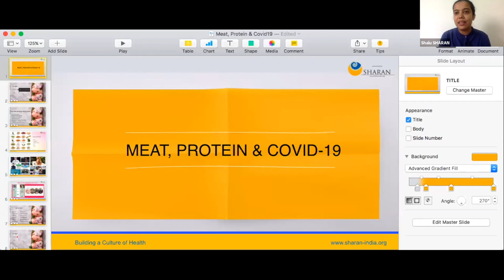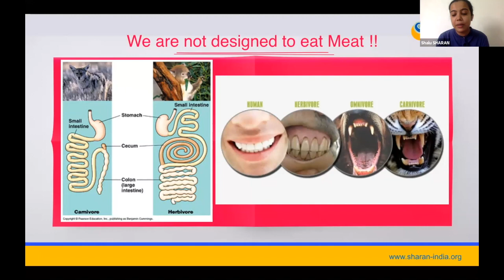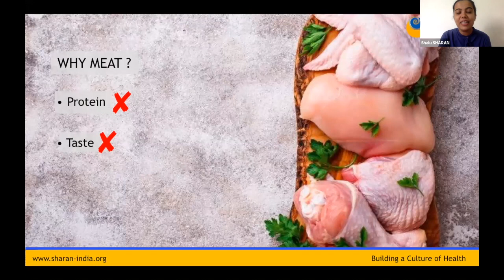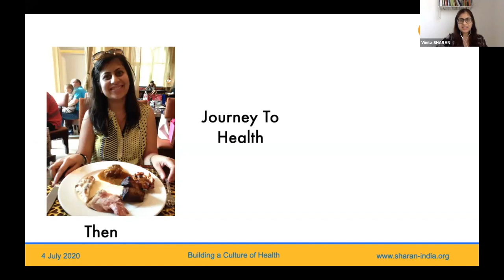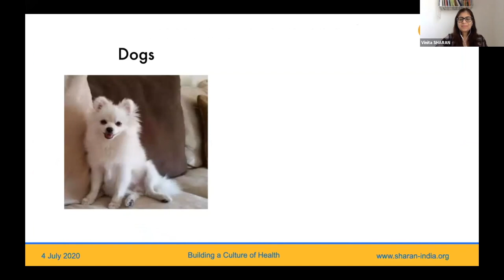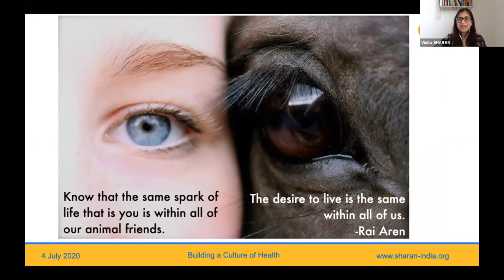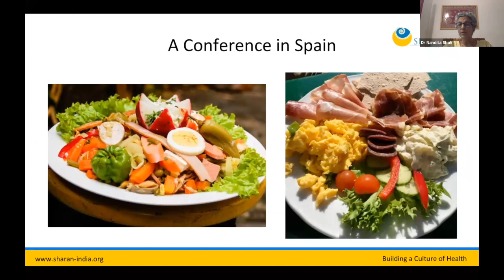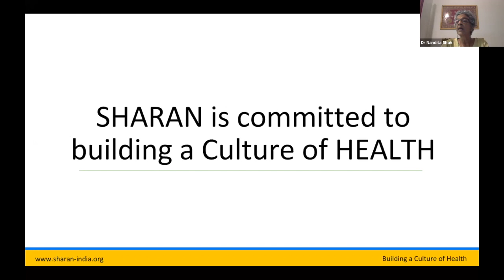Meat, Protein & Covid-19 | SHARAN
Is it healthy to consume meat?
Is the protein that we get from animal products good for us?
Is there any connection between Meat, Protein & Covid-19?

Find out answers to the above questions and more in this special talk with Dr. Nandita Shah, Nutritionist Shalu Nijhawan and Vineeta Punjabi.

For more information on this and other topics related to veganism please check out our FAQ section

About SHARAN